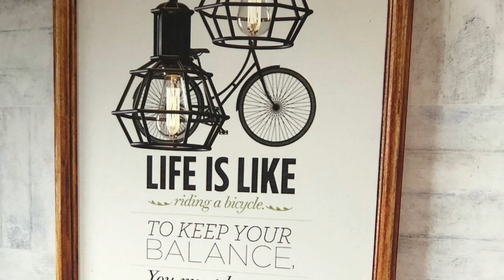Кратко о нас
Каркасный дом, участок, строим сами, дом своими руками, дом за год